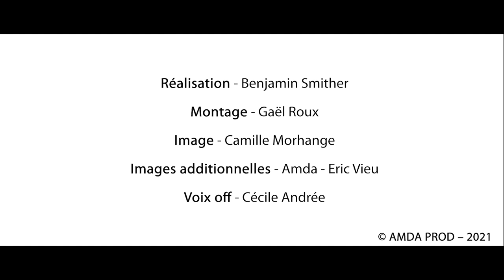Alimentation et agriculture en Méditerranée : reconnecter systèmes agricoles et alimentaires locaux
L’évolution des pratiques agricoles en Méditerranée impacte la possibilité de mettre en place des systèmes alimentaires de proximité. La dynamique actuelle de l'utilisation des terres dans la région méditerranéenne tend, en effet, à faire côtoyer des espaces agricoles très homogènes issus de l’intensification des modes de production et du recours aux filières de distribution longues, à d’autres espaces où la complexité s’accroit : abandon, urbanisation, diversification des usages des sols... Sans gestion de ces tendances, la mise en place de systèmes alimentaires de proximité peut être difficile, entre des zones intensives tournées vers les filières longues et pouvant difficilement répondre aux sollicitations locales, et des zones diversifiées où l’abandon de la production agricole peut se généraliser.
En revanche, la diversité des espaces peut également être un ressort de la reconnexion des villes à leurs systèmes alimentaires de proximité. Par exemple, les interstices agricoles en bordure de villes délaissés par les exploitations les plus grandes, peuvent être des lieux où des exploitations de taille et de volumes produits plus modestes sont susceptibles de se localiser ; si tant est qu’une action publique ou collective les accompagne. Dans cette perspective, le programme de recherche DIVERCROP s’est employé à mesurer et à cartographier les tendances à l’œuvre dans le bassin méditerranéen, puis à proposer un cadre susceptible d’aider à la reconnexion entre l’alimentation et l’agriculture de proximité. Nous présentons ici notre démarche et nos principaux résultats – pour les plus curieux